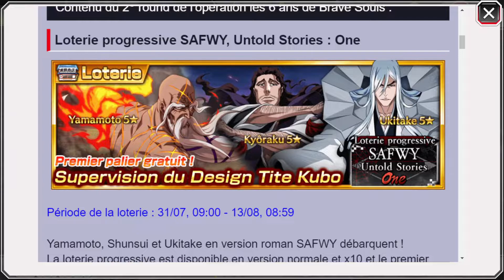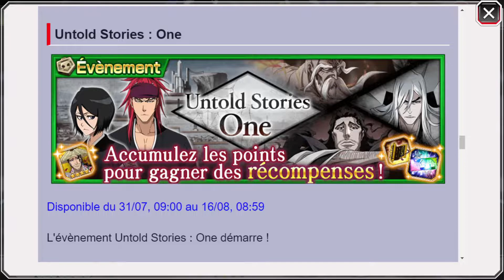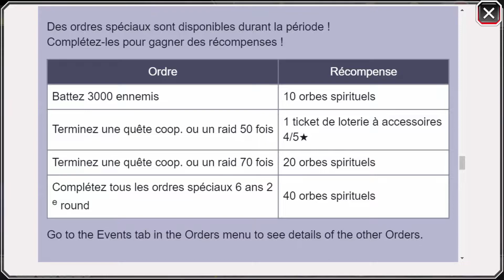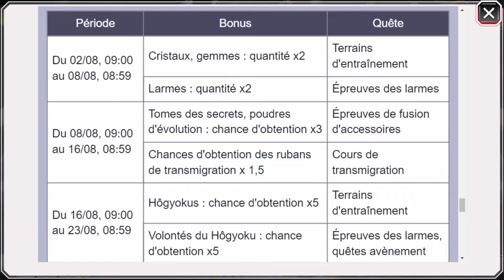TOUTES LES NEWS DES 6 ANS 2ÈME ROUND - BLEACH BRAVE SOULS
Salut à tous les amis, on se retrouve pour une nouvelle vidéo sur bleach brave souls pour toutes les news des 6 ans 2ème round de bleach brave souls.